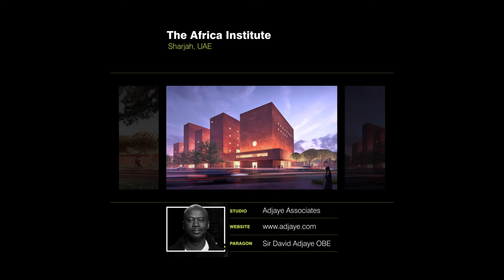Architect Profile: Sir David Adjaye | Adjaye Associates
Celebrating architectural studios on the African continent and projects that are the epitome of Black, Indigenous, People of Color, Afro-Caribbean, and African design sensibility, creativity, craftsmanship, and design excellence.

The African Design Matters (ADM) directory is a repository of connection, inspiration, and support for design students, designers, artists, researchers, and the creative community.

ADM is researching, documenting, and collaborating with design studios, design educators, and creative people of Africa and/or African heritage towards reviving the African renaissance and elevating African knowledge and design history.

Design has a heterogeneous cultural past but only a homogeneous cultural history. Though this narrative is changing through the Sankofaism approach seen among contemporary artists and designers and new books by design educators, there is more work to be done. Thus, the ADM’s curation aims at pointing design educators, curriculum experts, and design policymakers to what design learning could/ can be, and not what it should/ must be.

ADM PARAGON
Sir David Adjaye OBE RA, Principal, Adjaye Associates, Accra, London, and New York.

ACHIEVEMENTS & AWARDS
- The Ghanaian-British Architect Who Designed The Smithsonian NMAAHC, 2016
- First Black Person to Win The Royal Gold Medal by RIBA, 2021
- David Adjaye was Knighted by Queen Elizabeth II, 2007
- Appeared in Time's 100 Most Influential People, 2017

ARCHITECTURAL STUDIO
Adjaye Associates

PROJECTS
We have selected 3 key projects by Adjaye Associates:
- Smithsonian National Museum of African American History and Culture
- The Africa Institute
- Thabo Mbeki Presidential Library

Learn more about Sir David Adjaye, Adjaye Associates, and the 3 key projects featured in this video by visiting the studio's website and social pages link below provided below:

Support the ADM project by following us on our social (@africandesignmatters), and leave us a comment by nominating a Black, Indigenous, People of Color, Afro-Caribbean, and/or African architect or architectural studio we should know about and study together.

Photography / Image Credit:
Smithsonian NMAAHC                   — Alan Karchmer and Brad Feinknopf
The Africa Institute                          — Adjaye Associates
Thabo Mbeki Presidential Library — Adjaye Associates